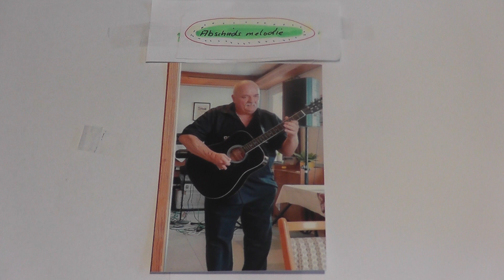Abschiedsmelodie (Alles geht einmal zu ende)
ein titel von mir geschrieben und komponiert - schon fast vergessen von 1984,war immer unser abschluß des abends,spielen wir auch heute noch ab und zu- hier eine live version nur gitarre,gesang und mundi aufgezeichnet im proberaumdeshalb nur ein foto,unbearbeitet von RN musik.last  am besten ein abo hier und ihr verpasst nichts mehr ,freu mich immer über eure komentare